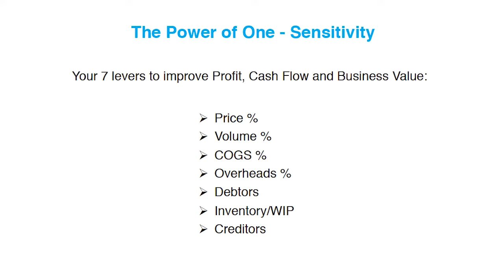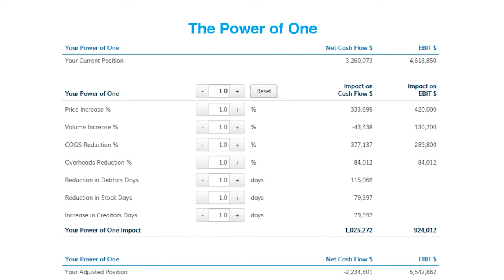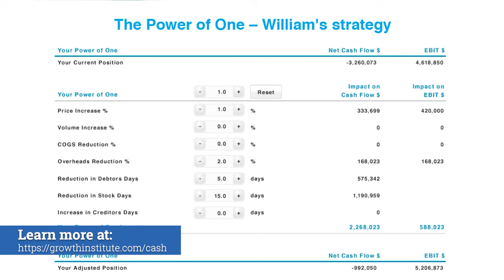The Power of 1% That Will Transform The Finances In Your Business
There's no one way to look at your numbers.

But with The Power of One, you'll know how to improve the financial health of your business.

We are the premier online executive training resource for mid-market companies around the world. Growth Institute is an ecosystem. We support business growth through the alignment of Thought Leaders, a community of business leaders who are continuous learners and an eLearning platform that provides a safe environment to debate, learn and implement the latest business methodologies.